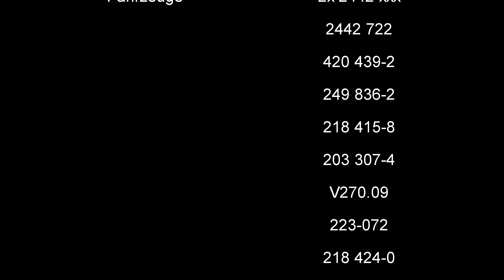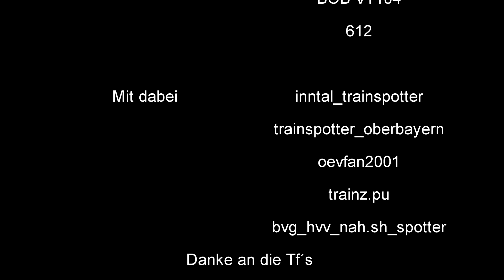Wintereinbruch im Januar 2019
Während des "Jahrzehntwinters" entstanden zwischen 09.01 und 12.01 diese wunderschönen Aufnahmen im Schnee
Mit dabei waren:
Simon: